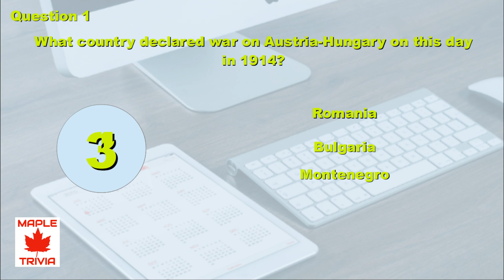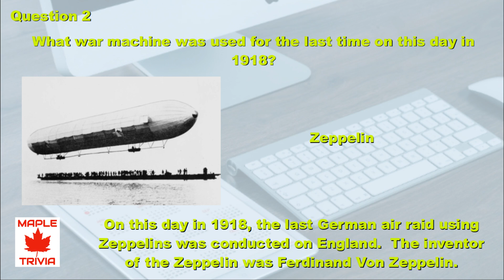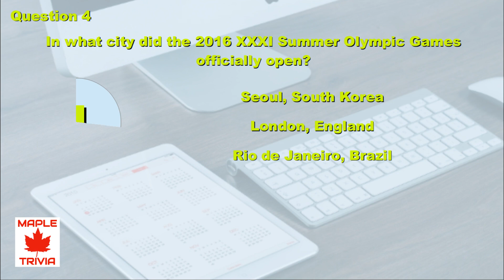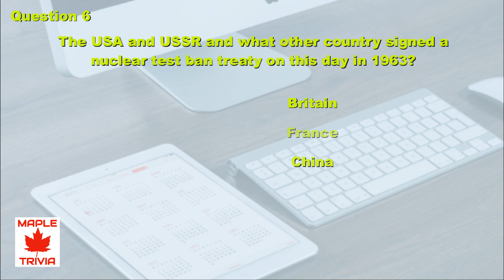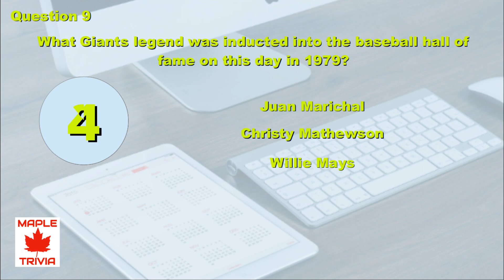IT HAPPENED ON THIS DAY IN HISTORY QUIZ - August 5th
Try this Trivia quiz about what happened on this day in history.  We will upload a quiz on this topic every day for the whole year.

We also upload quizzes on other topics every Monday, Wednesday and Friday.